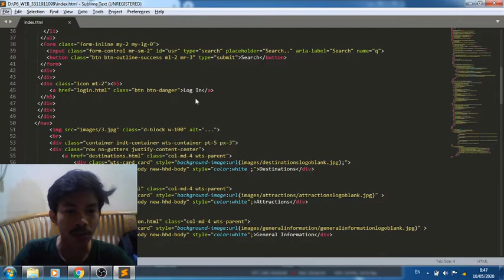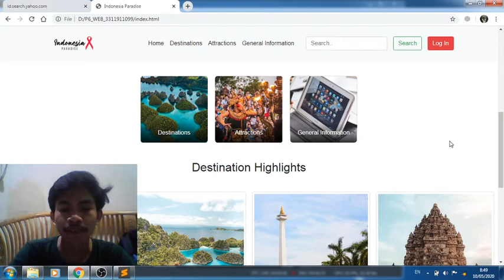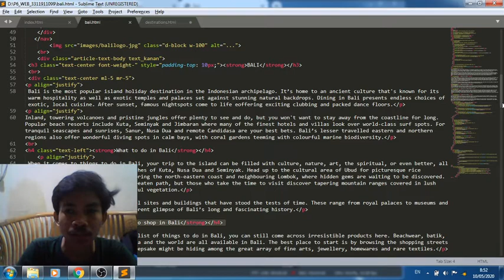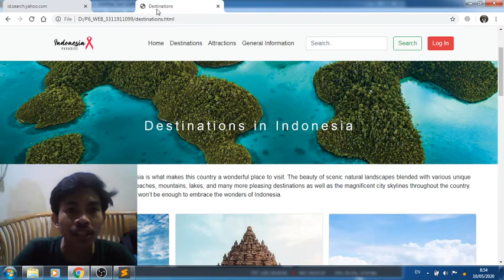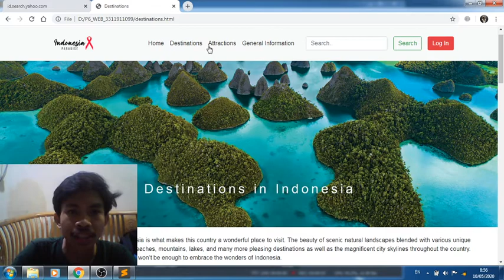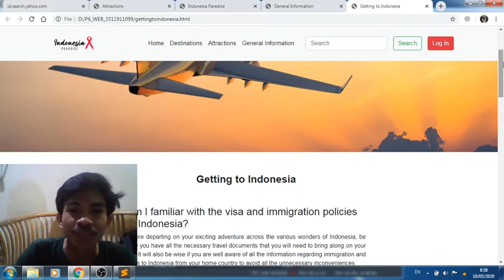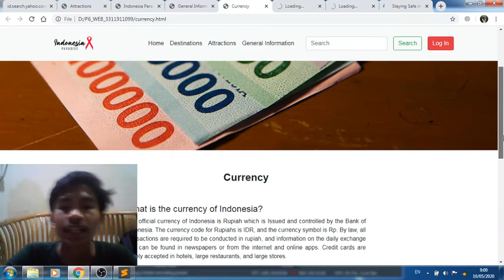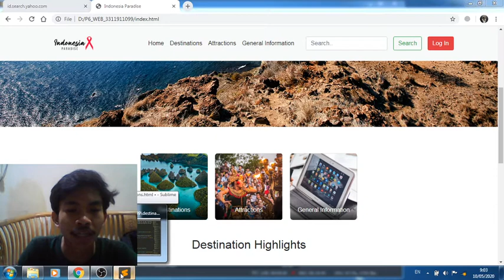FRONT END WEBSITE